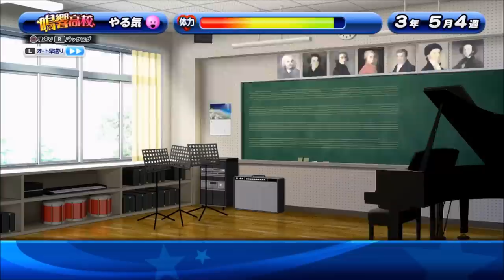【パワプロ・サクセススペシャル：実況】#２９４ 鳴響高校：メガネ東條を使用